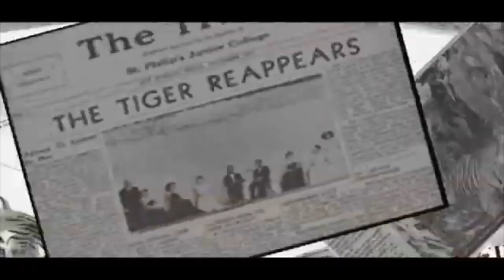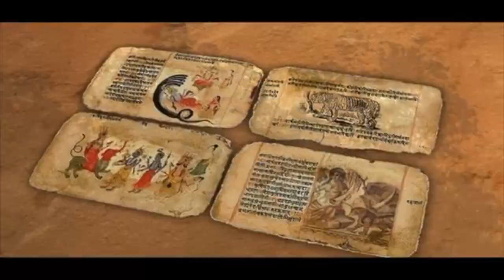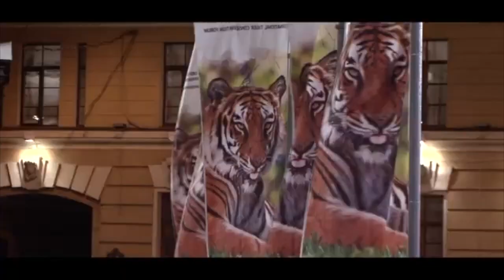International Big Cat Alliance: Uniting for protection and conservation of big cats worldwide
International Big Cat Alliance: Uniting for protection and conservation of big cats worldwide | PM’s visit to Bandipur & Mudumalai reserves
Prime Minister Narendra Modi launched the International Big Cats Alliance (IBCA). In July, 2019 Prime Minister had called for an Alliance of Global Leaders to obliterate demand and firmly curb poaching and illegal Wildlife trade in Asia. Taking the message of the Prime Minister forward, the alliance is being launched. IBCA will focus on protection and conservation of seven major big cats of the world, viz. Tiger, Lion, Leopard, Snow Leopard, Puma, Jaguar and Cheetah, with membership of the range countries harbouring these species.
PM Modi inaugurated a programme commemorating of 50 years of Project Tiger at Mysuru. The PM expressed happiness that India is home to 75% of the world’s tiger population in the 75th year of Indian independence. It is also a coincidence that the tiger reserves in India cover 75,000 square kilometers of land and in the past 10 to 12 years, the tiger population in the country has increased by 75 percent.'

PM Modi addresses inaugural session of commemoration of 50 years of Project Tiger in Karnataka